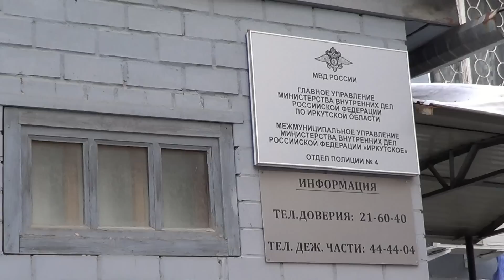В Ново-Ленино мужчина угрожал продавцу пистолетом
Видео предоставлено пресс-службой ГУ МВД России по Иркутской области